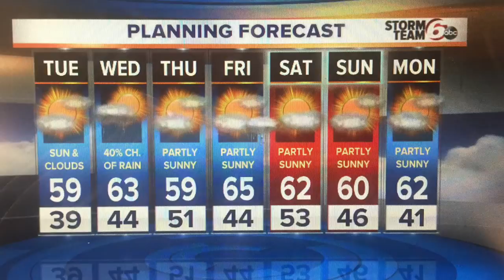Cold, dry morning commute. Rain chances Wednesday.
Dry, cold morning commute. Rain chances Wednesday.